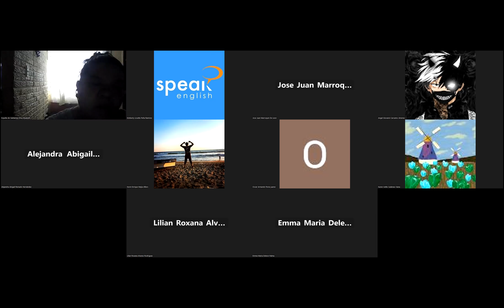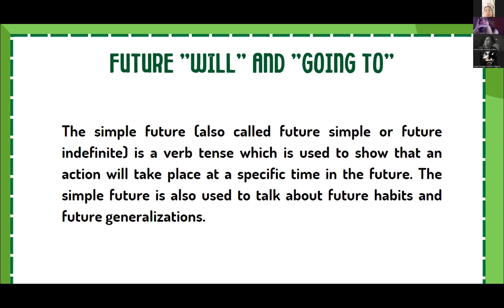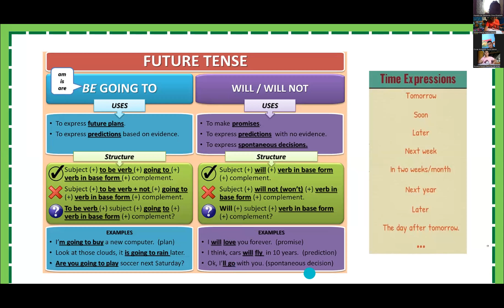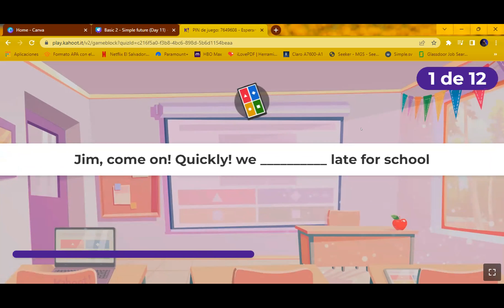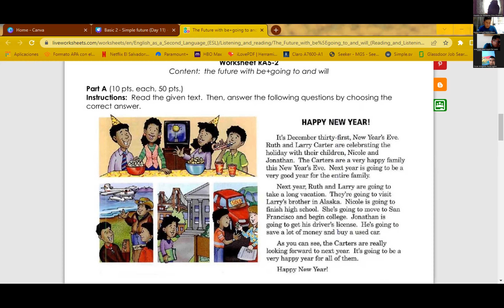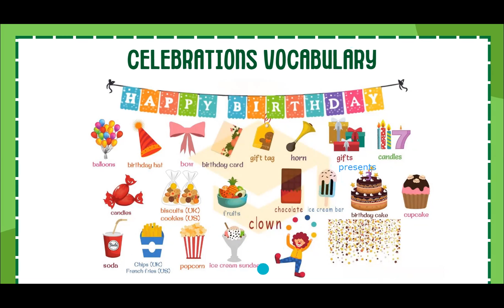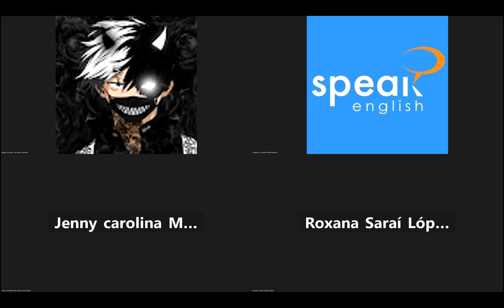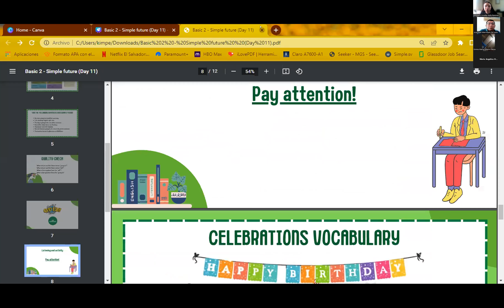CLASE 12 (Simple future) B2 29-06-2023 DE 08:00 AM - 09:30 AM